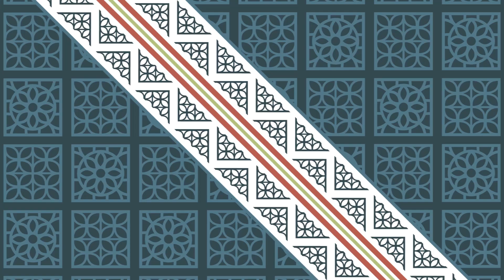VI Fórum de Educação a Distancia - ConectaIF 2018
Este vídeo é uma produção dos estudantes do Curso Técnico em Produção de Áudio e Vídeo do Campus Recanto das Emas do Instituto Federal de Brasília como atividade prática do curso.